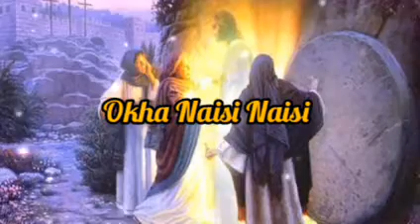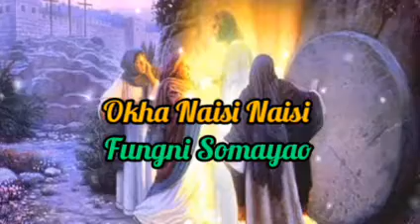Okha Naisi Naisi(@purnodaimariofficial)Easter Sunday bodo gospel song2022❣️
bodo gospel song,
Easter Sunday song,
Easter Sunday special song,